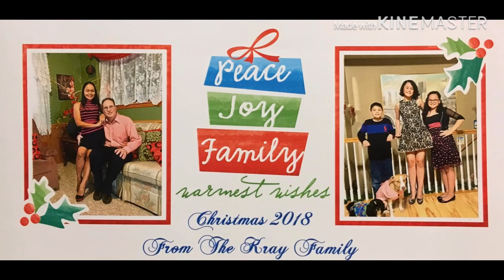Our Yearly Christmas Photo Greeting Cards Since We Got Married... Merry Christmas & Happy New Year!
Each year since we've been married and had a child we took family photos and made it into a Christmas card.  As  you can see, over the years things have changed!